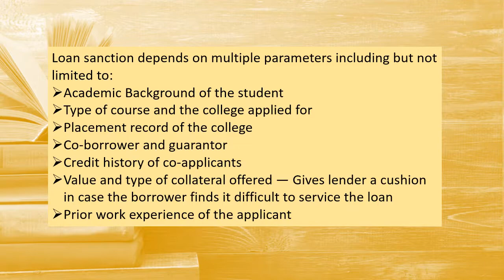Case Study On Education Loan By Harshada Shinde [MBA FA], Manager Fintech, Aircrews Aviation Pvt Ltd